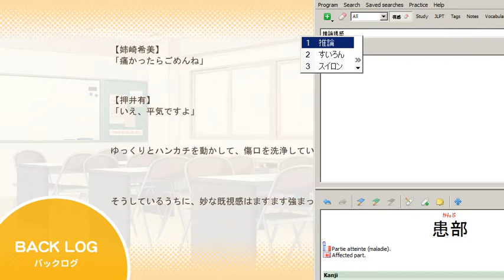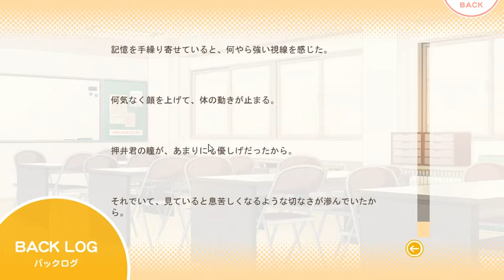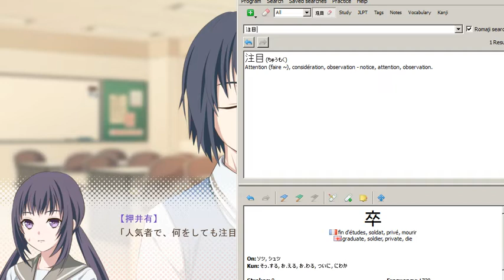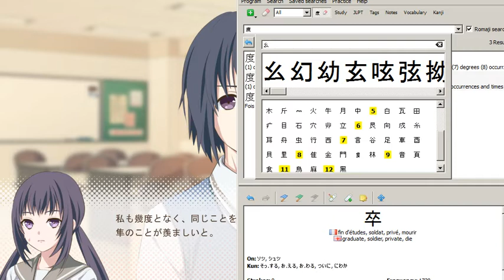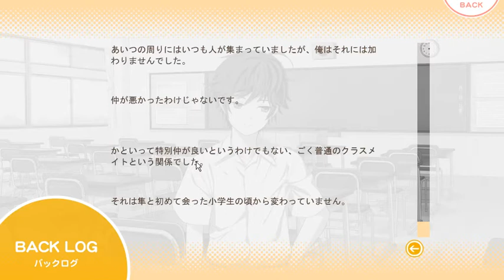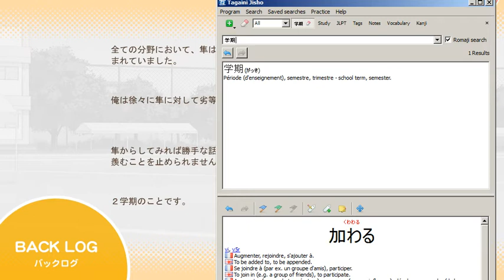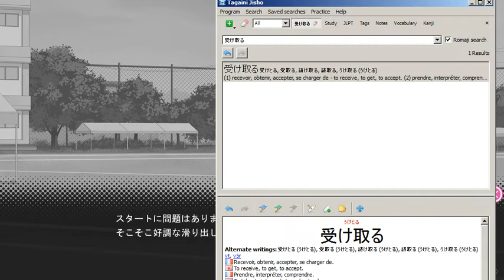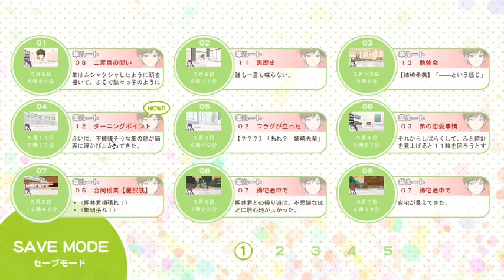Let's play in japanese: Watajuu - Shun 48 - Chibi Nozomi a cute !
I am playing Watashi no Real wa Juujitsu Shisugiteiru -My life is too good- in japanese, and translate on the fly.

( Well, we already saw her, but it was in her school uniform )